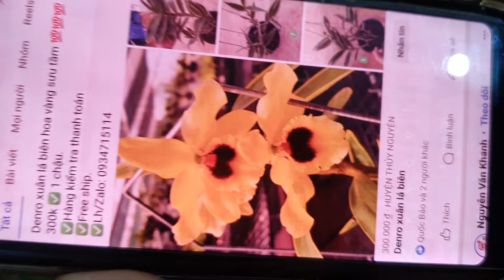VÍP CỰC RẺ TỐI 10/5.CÁO XẾP, VÂN BĂC,HELEN,TRẦM NỤ,5CT HO NỤ, CHỒN,KIỀU, NHẠN (0849490188/0396164604